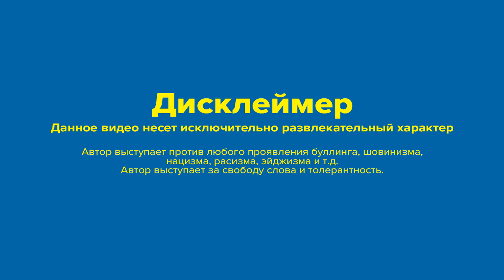🔵🟡Здравый диалог с россиянками / ЧАТРУЛЕТКА 🔵🟡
❤️Поддержать:

❤️Моно: 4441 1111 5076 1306
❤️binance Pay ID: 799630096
USDT (TRC20): TAguDb88p7Nn7fdrXmKFjksjcc9AQVmWzA